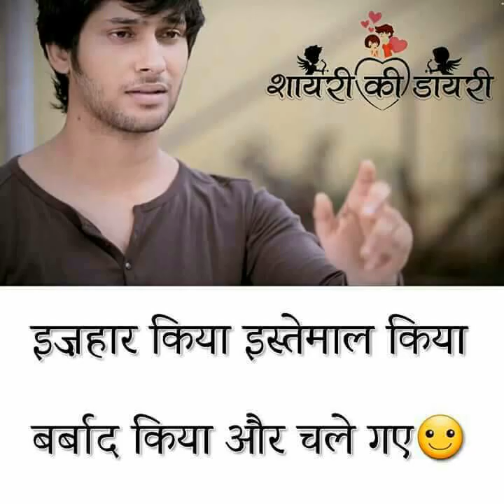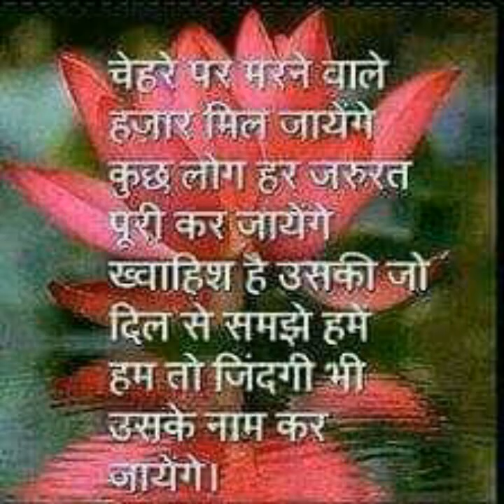O priya priya